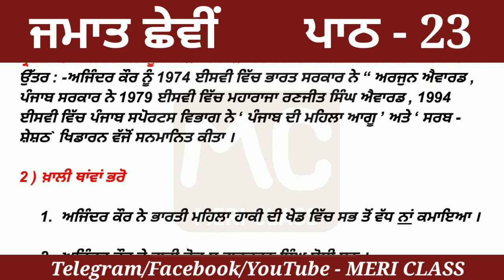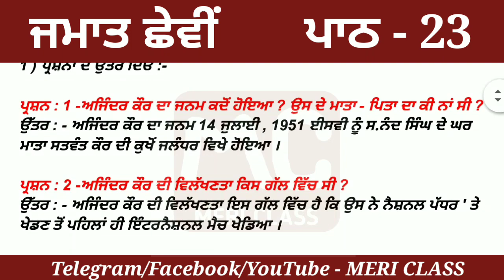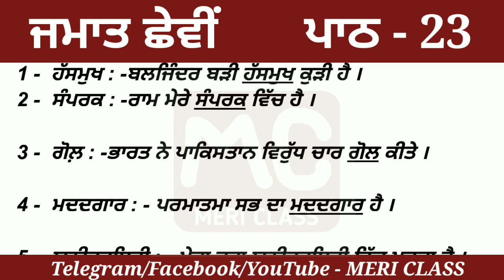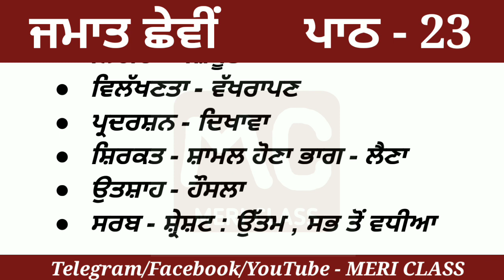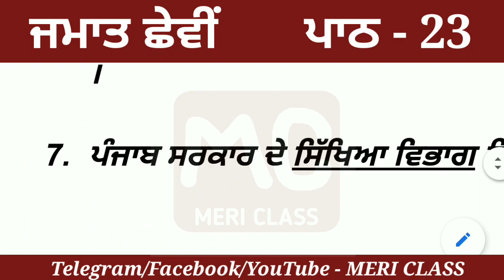Ajinder Kaur| Lesson - 23 | 6th Class Punjabi Book | Chapter 23 questions answers